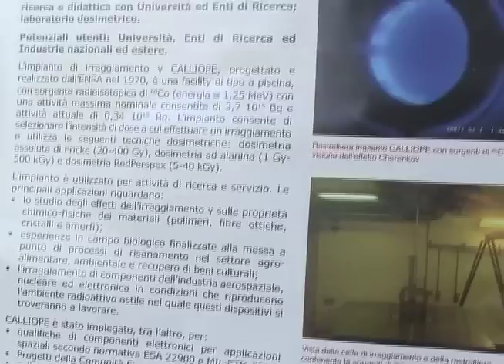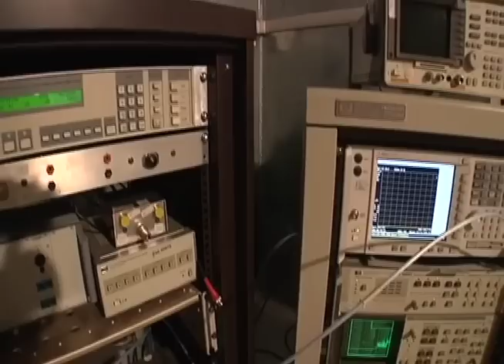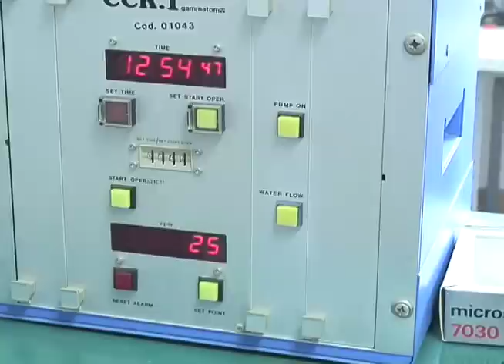Nucleare: continua la sperimentazione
All'Enea tornano in funzione due reattori nucleari per festeggiare i cinquant'anni di attività del centro ricerche Casaccia.

Servizio a cura di Andrea Andrei e Francesco Alfani di Reporter Nuovo (Scuola di Giornalismo Luiss).